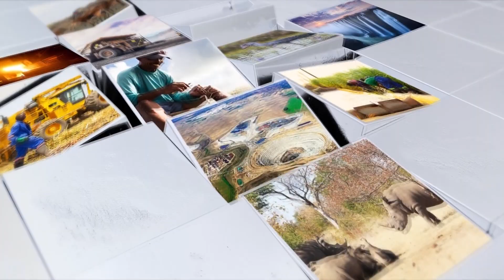TOPSTAR ZANIS NEWS 22 01 24 MONDAY